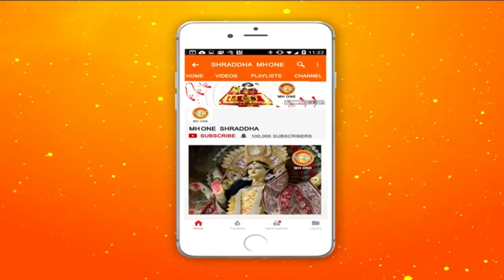कालका माई की सांय आरती || maa kalka Evening Aarti || 16 April 2019